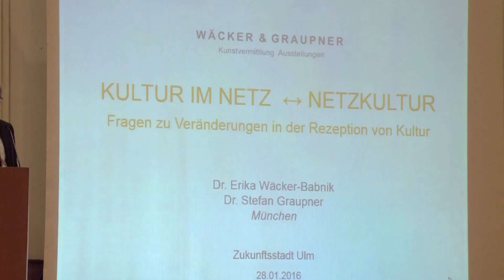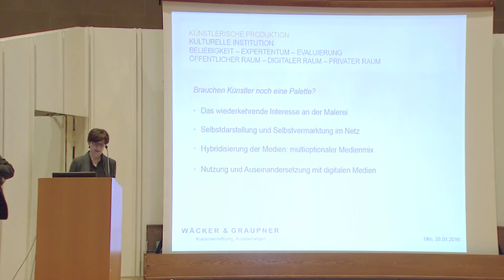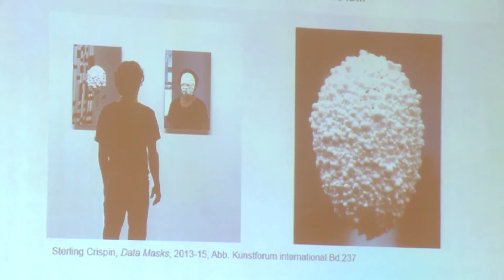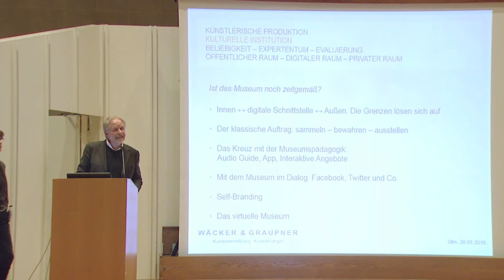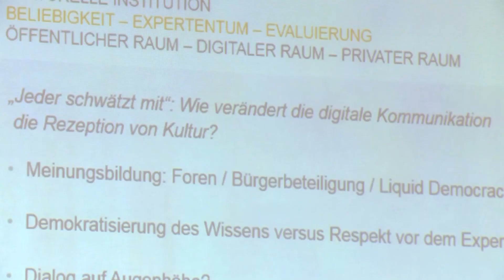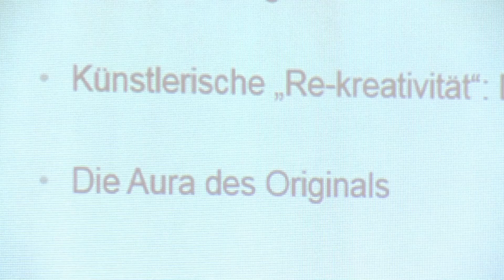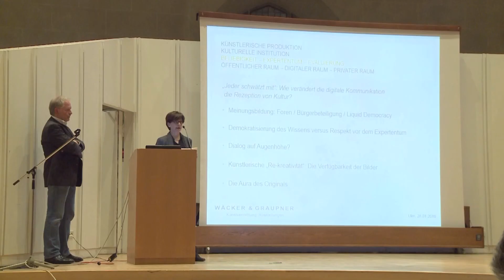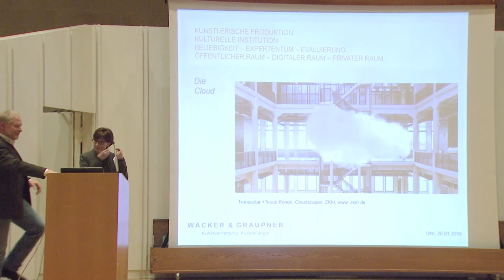Dr. Erika Wäcker-Babnik / Dr. Stefan Graupner: Kultur im Netz und Netzkultur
Mitschnitt der Veranstaltung zur "Zukunftsstadt" 2030 am 28. Januar 2016 im Haus der Begegnung. Die beiden Kunsthistoriker Dr. Erika Wäcker-Babnik und Dr. Stefan Graupner vom Büro "Kunstvermittlung | Ausstellungen" (München) gehen in ihrem Vortrag unter dem Titel "Kultur im Netz ↔ Netzkultur" Fragen zur veränderten Rezeption von Kultur nach.